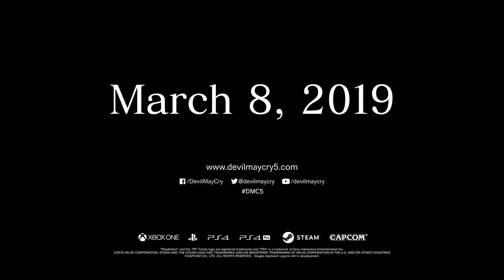Devil May Cry 5 Dante’s Trailer [But with Disturbed The Vengeful One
I added The Vengeful One for The Trailer and song Fits Very Well for Dante